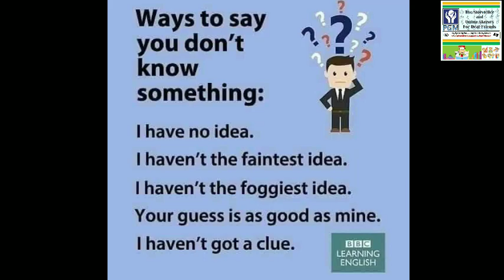What does foggiest idea mean? - Indian Sign Language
To not know or understand something at all I didn't have the foggiest idea what he was talking about. SMART Vocabulary: related words and phrases. Unaware..